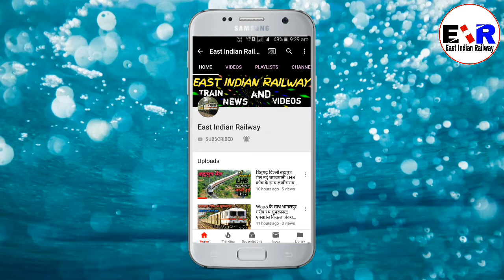मेरी बेबफा ट्रेन जो कि हमारे जान हमारे दिल को हमसे छिन‌ करके किऊल से यशवंतपुर लेकर चलीं गई मुझे 😭😭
👋👋🙋🙋Hello all My lovely💖🌷👄💋 friends👬 aap sabhi Ka hmare YouTube channel par suwagat🙏🙏 hai yha milega aapko taja taja Train🚉🚦🚥🚊 se sabandhit train news💻📞☎ and videos📞☎📲📱 agar aap hmare YouTube channel par new hai to please🙏🙏 subscribe kar le hmare YouTube channel East Indian Railway ko our Ball icon ko All on kar le taki Mai koi bhi video📱💻 apload Karu vo sabse pahle aap tak pahuch jaye our hain video achha👌👌👌 lage to video ko like👍👍👍 share📱📲☎📞💻 and comments☎📞 kijiye thanks🙏🙏 Thanks for watching this video इस विडियो को पूरा देखिए दोस्तो;

meri bebpha train meri jan mere Dil ko mujhse aalag karke chhin karke lekar Chala gya kiul se yasvantpur ab uske lautne ka koi chans nhi o god please mila de please god😭😭😭😭😭😭😭😭😭😭😭😭😭😭😭😭😭😭😭😭😭😭😭😭😭😭😭😭😭😭😭😭😭😭😭😭😭😭😭😭😭😭😭😭😭😭😭😭😭😭😭😭😭😭😭😭😭😭😭😭😭😭😭😭😭😭😭😭😭😭😭😭😭😭😭😭😭😭😭😭😭😭😭😭😭😭😭😭😭😭😭😭😭😭😭😭😭😭😭😭😭😭😭😭😭😭😭😭😭😭😭😭